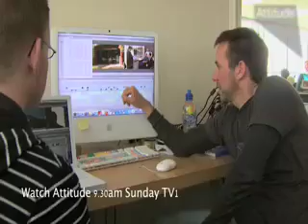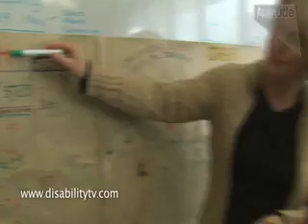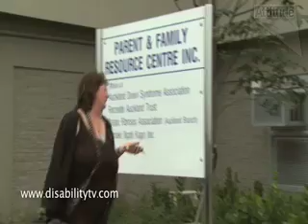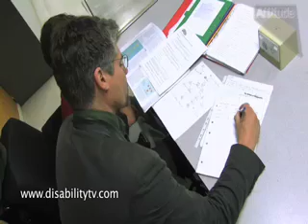Transition 1 part 2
Attitude returns for a new season of 40 episodes. This week: a special report on young people making the transition from school to work.